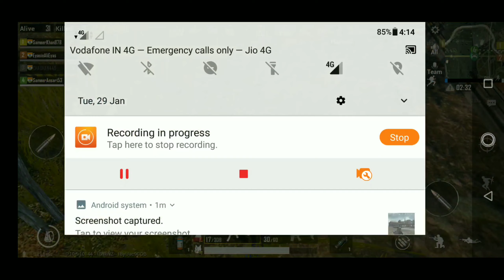How To Become Pro Player in Pubg Mobile || Noob VS Pro | pubg mobile new tips and tricks noob vs pro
Hi guys ki iss video Mai aap ko btao how to become pro player in pubg mobile / Aap kai pro Player ban sakte pubg me / Noob VS Pro

CUMMENT

TECH SAMEER
TechSameer
techsameer